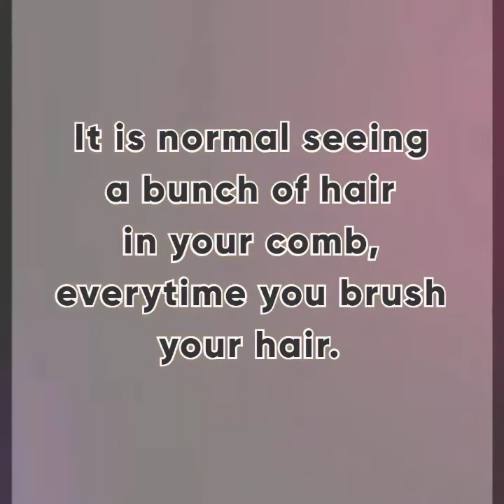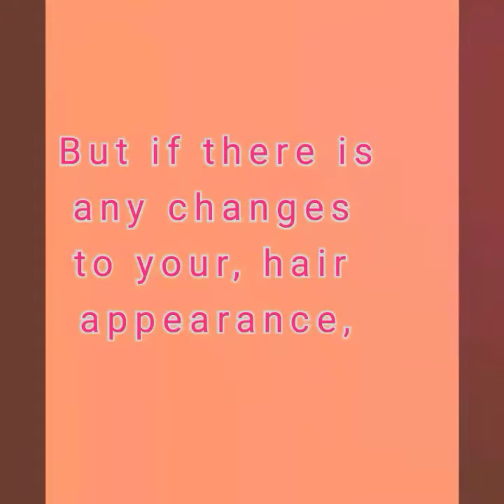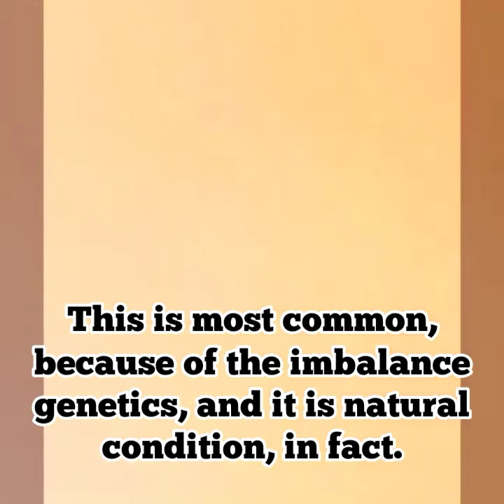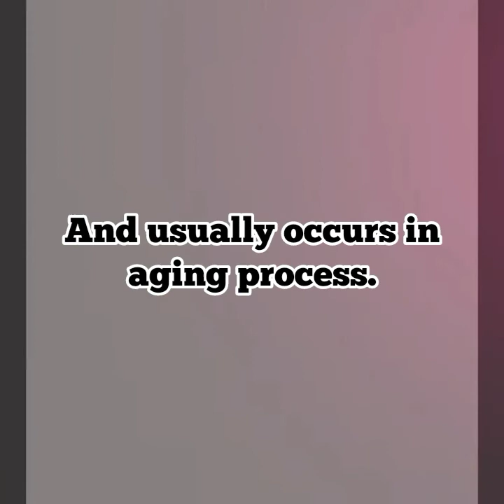WHY YOUR HAIR IS FALLING OUT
Seeing, a bunch in your hair, when combing is normal, but when you shred, a lot there is, something you should be concern about your health issues.